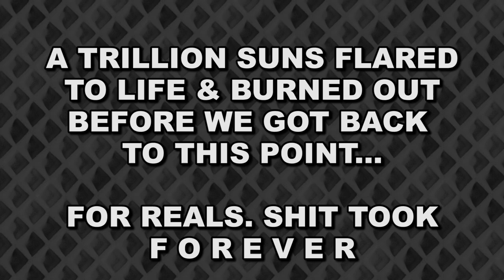ACTION FUGITIVE ROBOT ACROBATICS! -- Let's Play City Climber (Local Co-op)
Woo! City Climber! Last time, our lil' robot buddy got incarcerated for climbing a tower he wasn't supposed to climb. That's pretty harsh. You'd think that would be, like, a fine or something. Anyway, he apparently got robo-injured during his escape, so NOW we have to escape from the robot hospital. PREPARE FOR COOPERATIVE CLIMBING FUGITIVE ROBOT ACTION! Let's play City Climber!

Steam description of City Climber:

City Climber is a silly physics-based game about climbing and finding your way through various environments. Progress through the story or enjoy funny challenges filled with falling and destruction.

Story
-Find your way through 14 levels filled with various obstacles.
-Unlock new customizations for your character.
-Compare your level times with friends and other players through integrated Steam Leaderboards!

Local Co-Op - Two players
-Play through the story with a friend and test your coordination.
-Control a cubical robo-climber with differently colored arms.
-Each player has control of only one arm!

Challenges
-Each challenge mode contains 10 levels to play through:
-Step by Step - Use your environment to successfuly roll down the stairs.
-Leap of Faith - Jump from a crane and hit the target area below.
-Crazy Carts - Grab onto a vehicle propelled by fire extinguishers and make it to the finish zone.

Party Mode
-Local turn-based multiplayer for up to 4 players.
-Compete against each other in set of randomly selected challenges!
-Support for Xbox controllers & controllers with Xbox control scheme